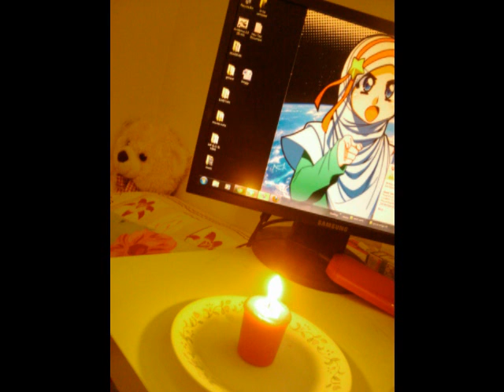raudhah - syukur 21 ost / soundtrack raihan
let's move forward! muslims, we can do it :) I dream of a place of bi'ah solehah every day.. UA!